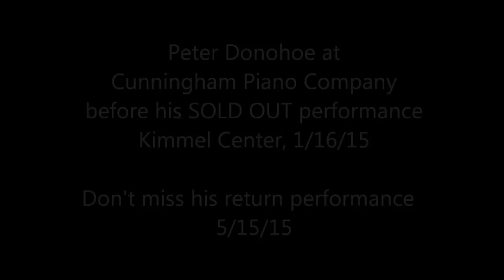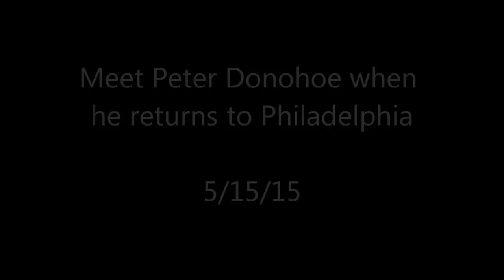Peter Donohoe, Cunningham Piano Company, 1/14/15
Peter stopped by to see us and confirm his choice of a Bosendorfer Imperial for his performance at The Kimmel Center on 1/16/15. AT the time of this writing this performance has been sold out.

However, you can meet Peter the next time he visits Philadelphia on May 15, 2015 to play works by Brahms, Bach, and Beethoven.